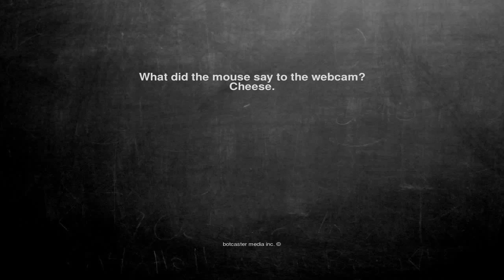Ok, here is the joke. What did the mouse say to the webcam? Ch...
What did the mouse say to the webcam?
Cheese.